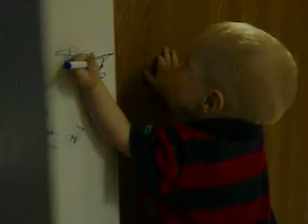Isaac's Graffiti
Graffiti artist at age one.